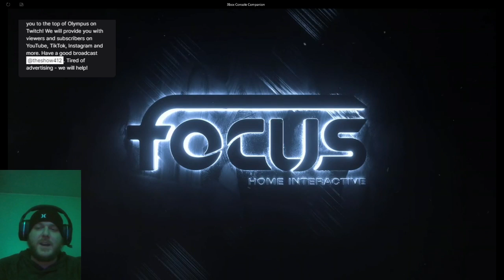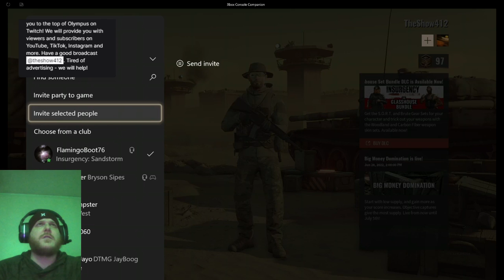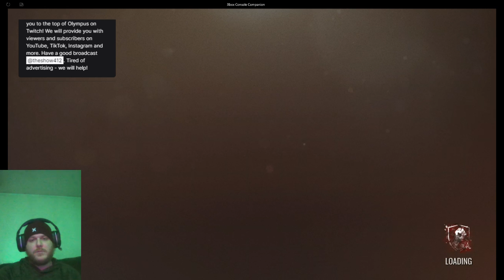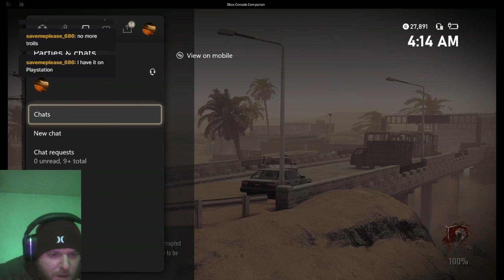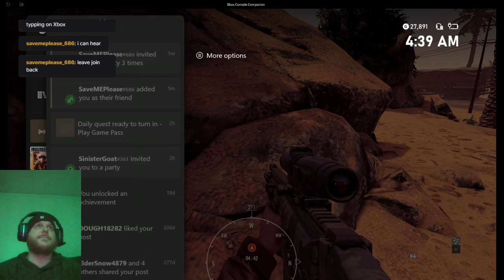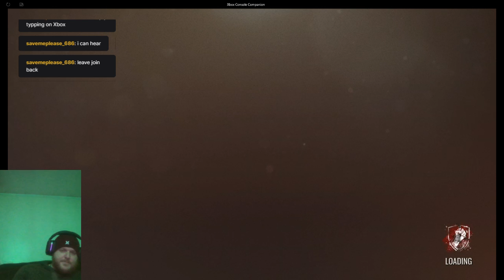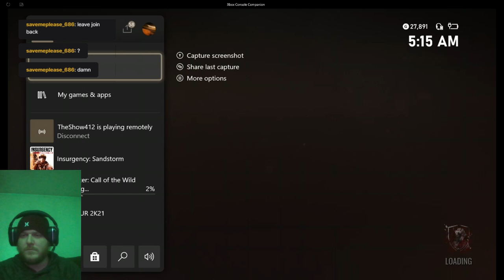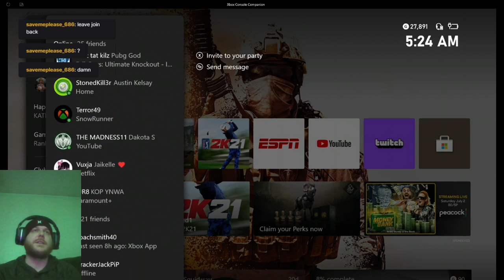WE ARE IN THE WORDS OF DANNY ABOUT TO PLAY WAR!!! @INSURGENCY SANDSTORM @Theshow412_ on twitter and